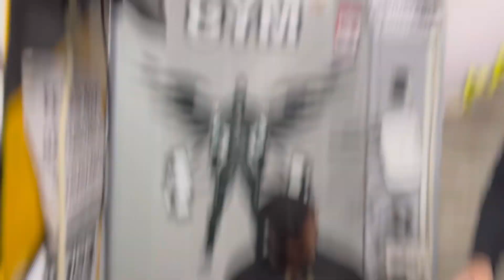Vlog 17 ||Sachin Ne Jhingur Ka Peeshab Kyu Pina Ha ?🤯 | Jhingur Ka Peeshab Pina Ha Bola Sachin 😳🤯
Dashmesh Singh Dhillon ⭐️

Corporate Life ☄️🌈

Education - Masters InComputer Application📹

Age - TwentyEight 🦅

Dhillona Da Munda 🫡

Instagram : Dashi0101 📸 || 54K Followers 🎙️